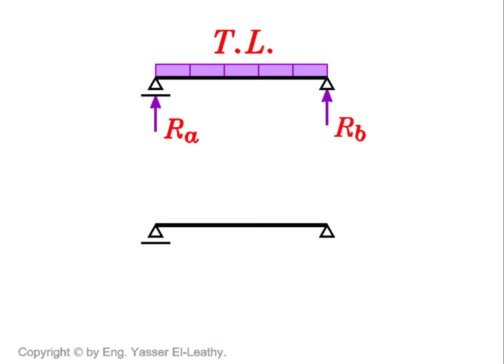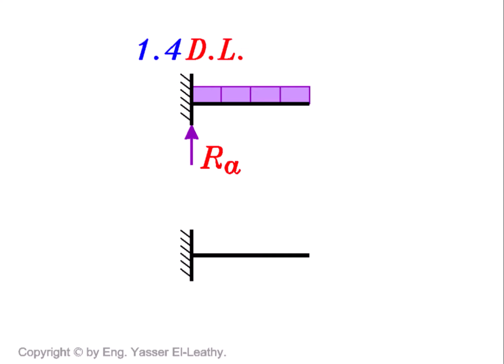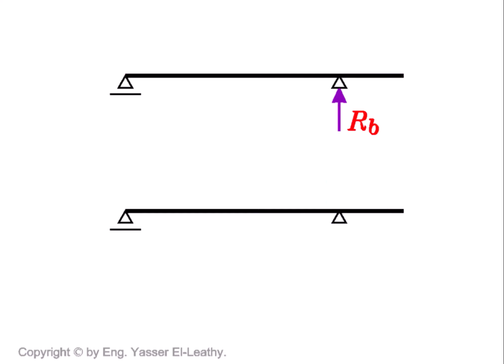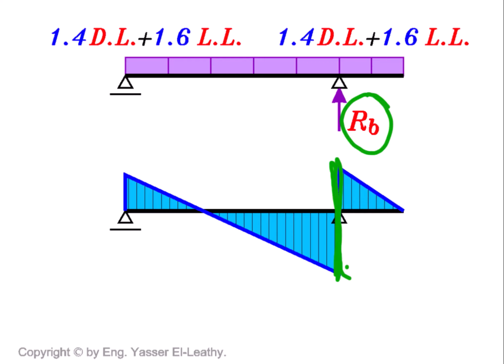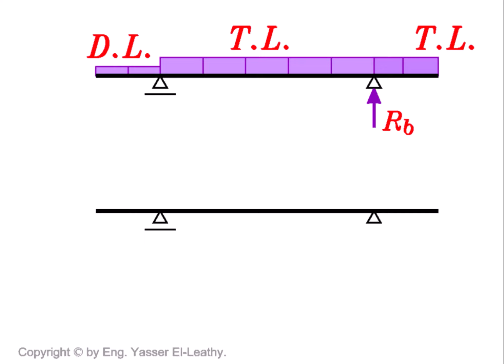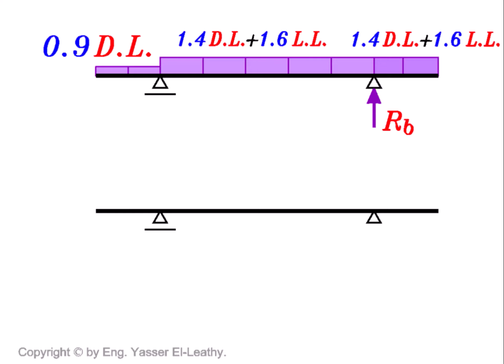07- Design of Beams Under Shear Force (Page 005)